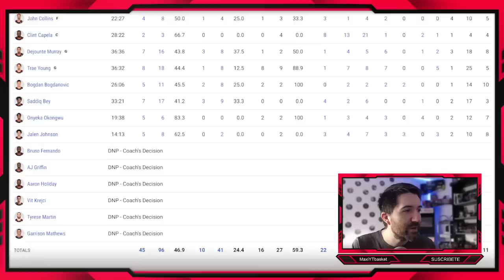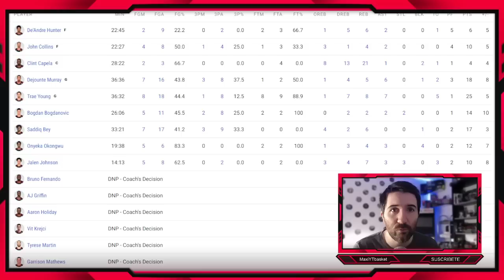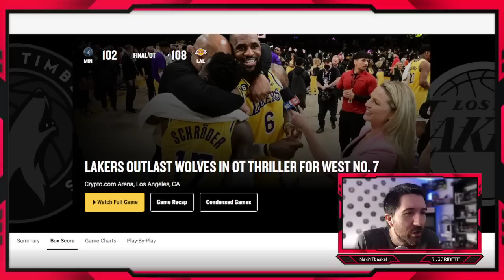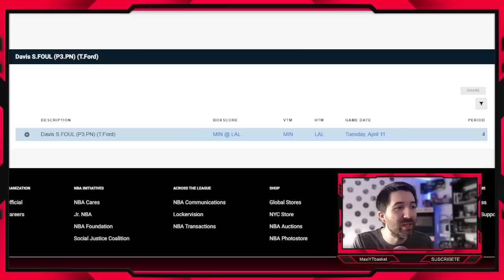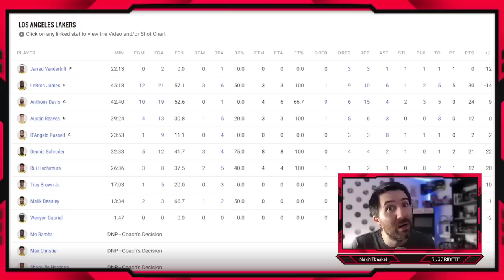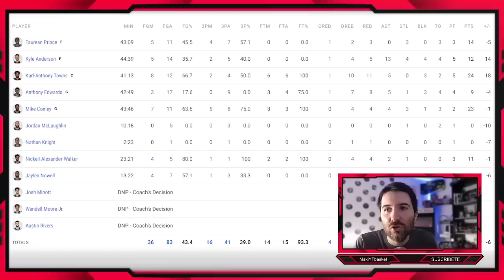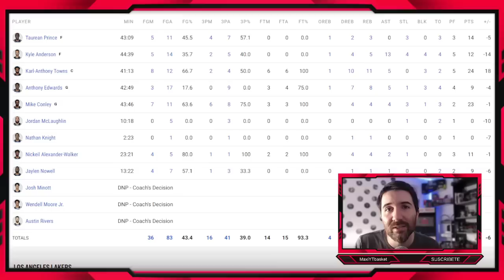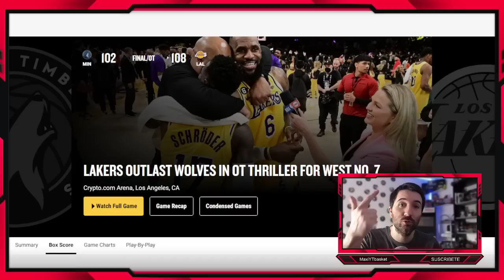Lakers y Hawks 🚨 EN PLAYOFFS !!🚨 Lebron y AD 🔥 KAT 🤯 Edwards ❌ Trae ✅ Lowry 😱 ULTIMA HORA NBA